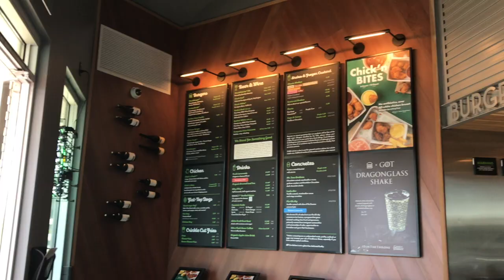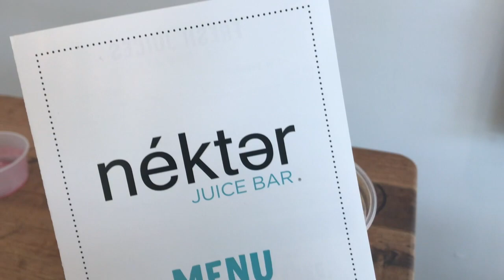MAY MUKBANG || May Vlog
For the month of May, I mostly ate a bunch of yummy food with friends.